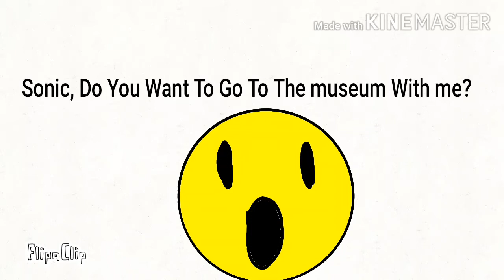Mr.Smile Animation eps 8 S4 | Go to the museum with Sonic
Dont touch the fosils if you go to the museum